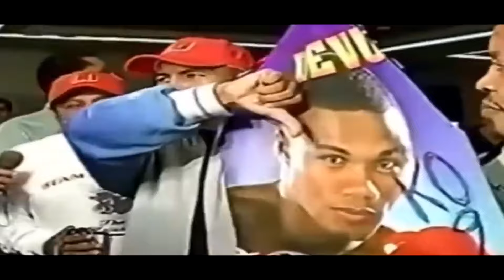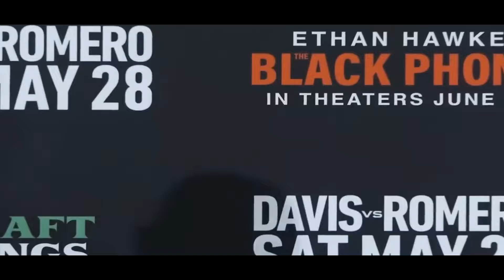10 Times Trash Talk Goes Wrong / INSTANT KARMA IN BOXING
Trash talkers show arrogance and disrespect at press conferences, weigh-ins, inside the ring and get what they deserve for it! A lesson from karma in boxing.

Music: M4-Beats - In Ya Face 🔥 Dark Angry Electro Beat ⚜️
Narrated: Rick M